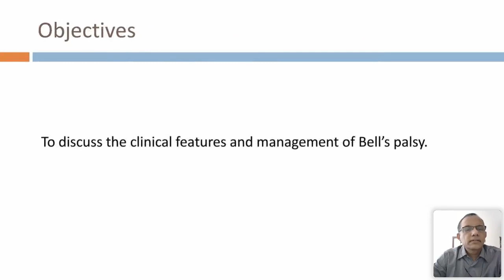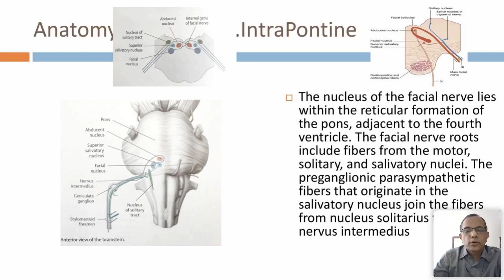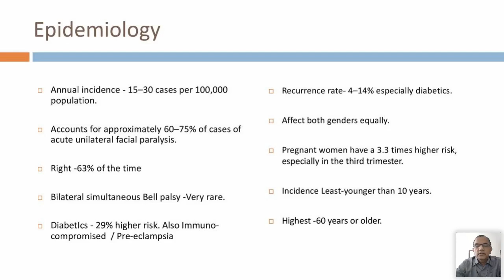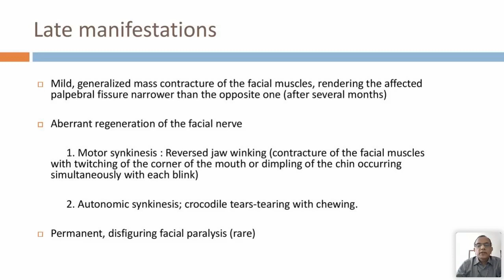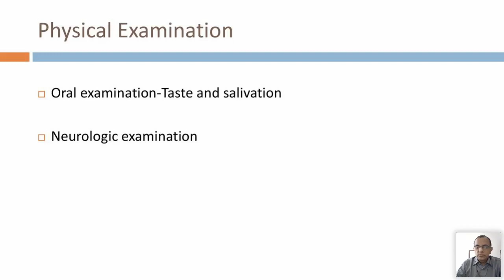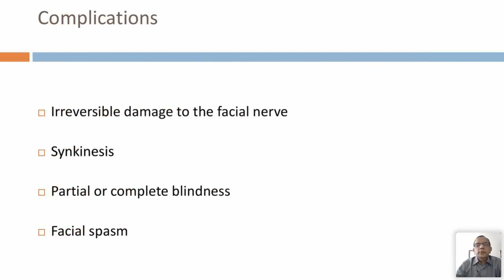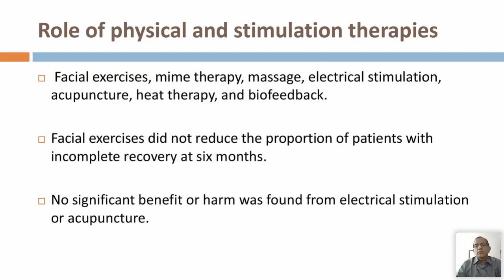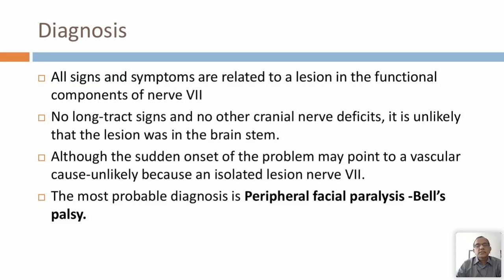Dr Sudhir Kumar, SSMC, Bell's Palsy